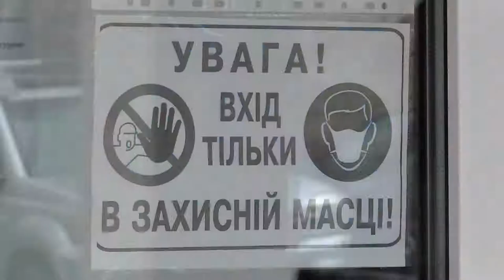Страшна статистика. Нове ковід-відділення відкрили у лікарні №8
Хвороба не відступає. За минулу добу на Дніпропетровщині зафіксували майже 2000 інфікованих на Covid-19. З них найбільше в Дніпрі - 853. Через високу захворюваність у місті на одне ковід-відділення стало більше. У лікарні №8 розгорнули 100 ліжок для тяжкохворих на Covid-19. Наскільки оснащені палати для хворих – докладніше Дар’я ВІзір.